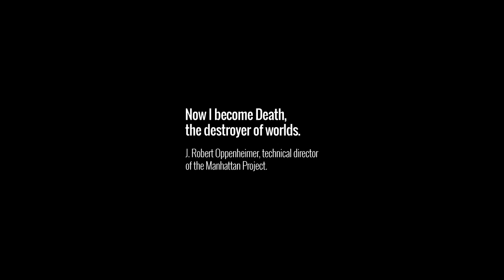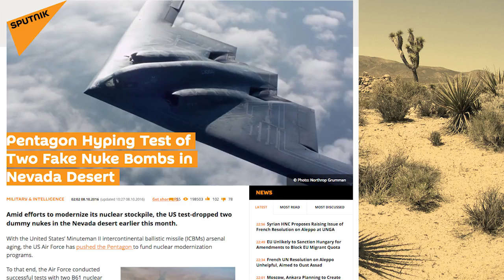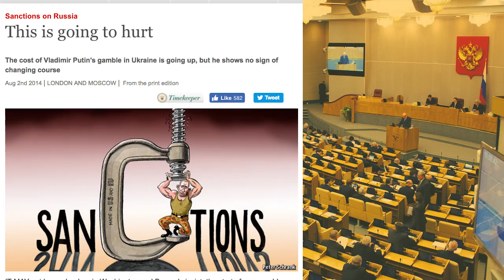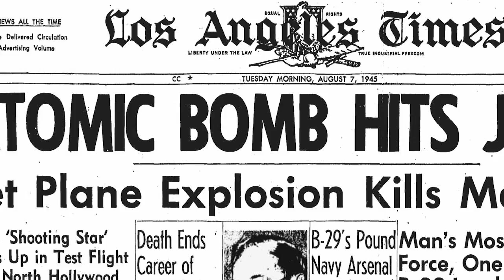The United States Gets Ready for Nuclear War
Are Russia and the United States on the verge of nuclear war? A recent test by the US in the Nevada desert pushes the envelope. In the third segment of The Geopolitical Report we examine tensions between the two nuclear giants and the possibility of an unimaginable outcome.